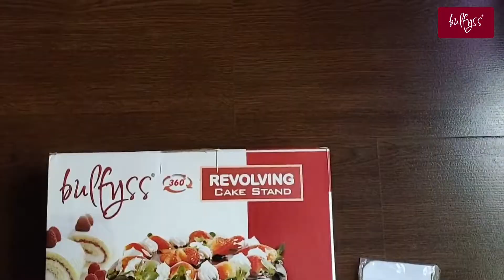Bulfyss Cake Turntable Revolving Cake Decorating Stand | Cake and Baking Tools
Bulfyss Cake Turntable Revolving Cake Decorating Stand comes with Fondant Tools and Cake Side Scrapers which is made up of 100% food-grade BPA free plastic materials, safe for your health which helps in making a professional cake.

Colour: White
Material: Plastic

Items Included: Cake Turntable Revolving Cake Decorating Stand 28cm, Fondant Tools and Cake Side Scrapers, 12 Piece, White

Bulfyss has evolved and expanded this convenience through a range of  Home & Kitchen, Home Improvements, Bakery Tools, Travel Accessories,
Garden & Outdoors, Sports & Fitness Accessories, Art Supplies & Wall Stickers and other category products focused on catering to the needs of every family with the aims to provide high-quality products.

Vision: To continuously innovate and improve our products based on customer needs & experiences as well as current industry trends.

Whatsapp Support 24/7: (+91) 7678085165

This Channel is owned, operated, and managed by Bulfyss.